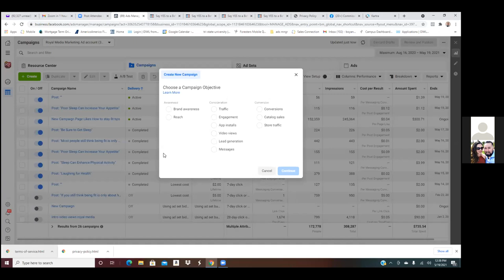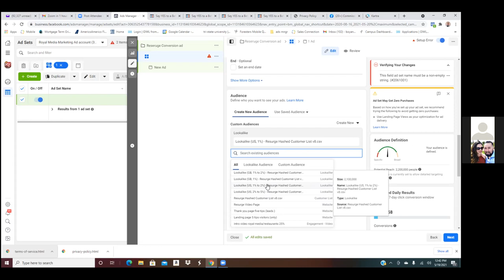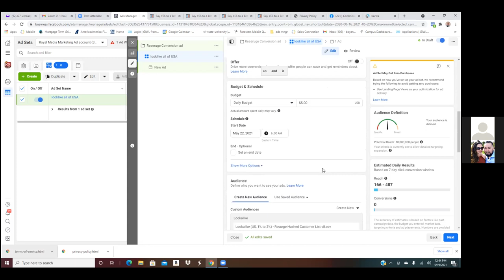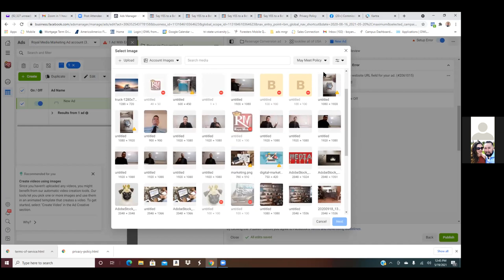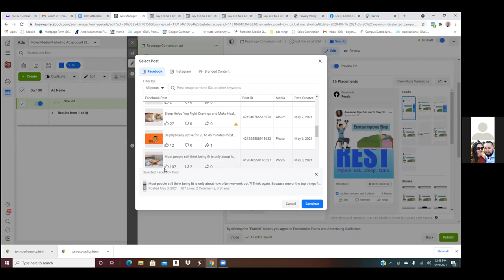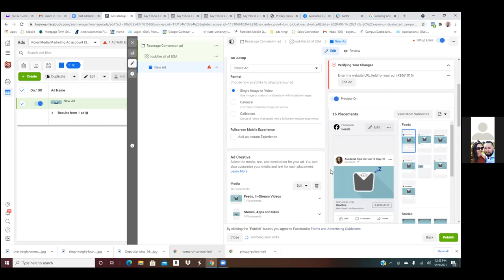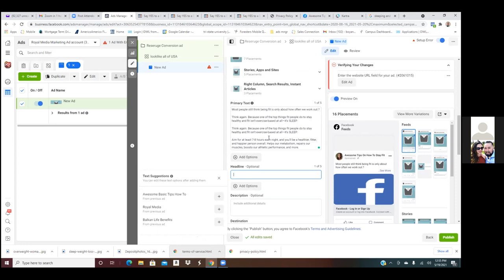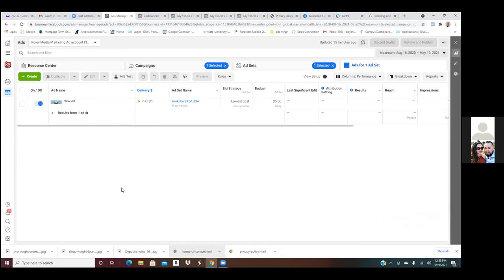HOW TO RUN FACEBOOK ADS FOR AFFILIATE MARKETING